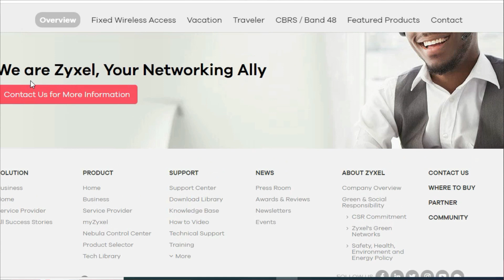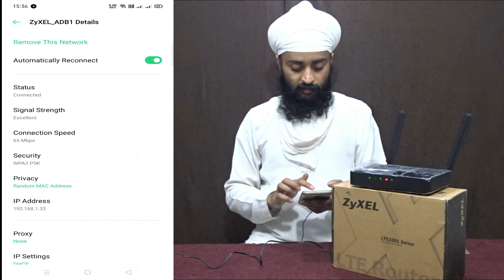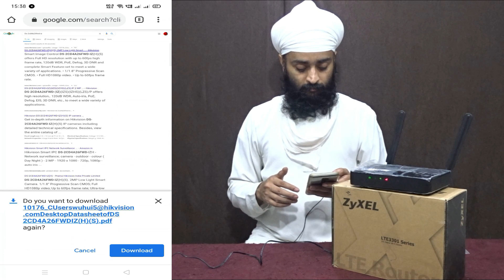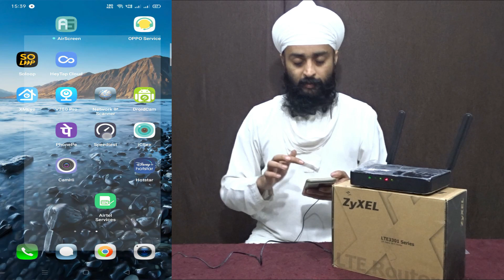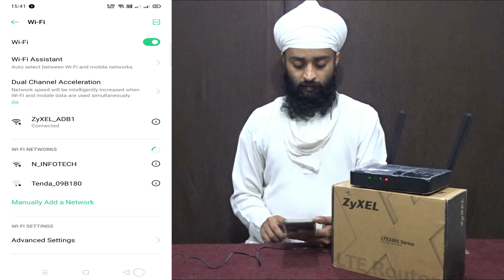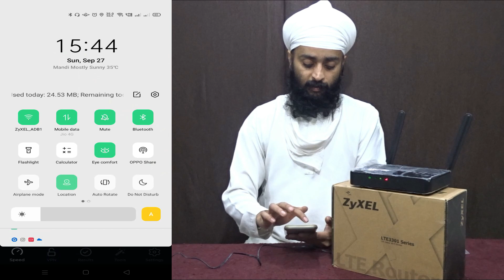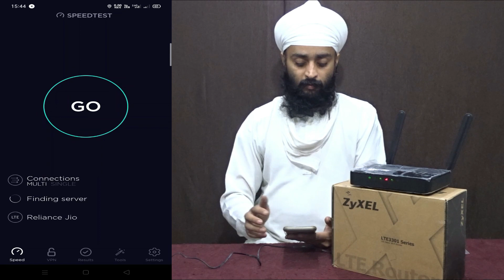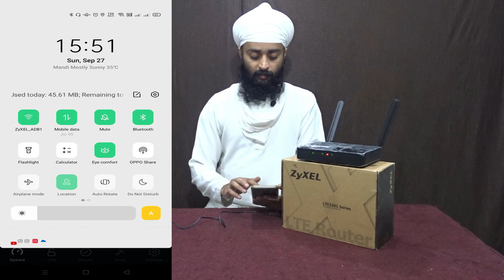How to setup zyxel 3301 Lte Router | 4g sim Router | 4.5G router | fast internet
How to use zyxel 3301 Lte Router | 4g sim Router | 4.5G router | zyxel lte router | faster internet
Best 2G 3G 4G LTE Weatherproof Router, Outdoor 4g Wifi, Jiofi Alternate, Multi Sim Wifi Router